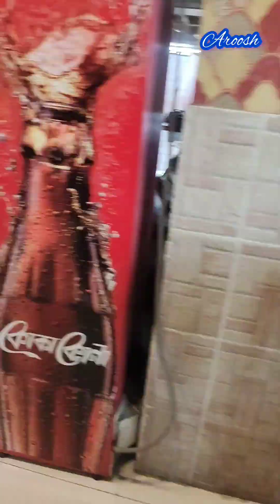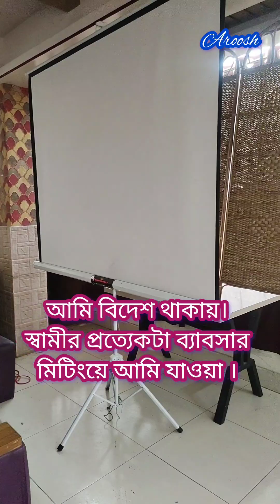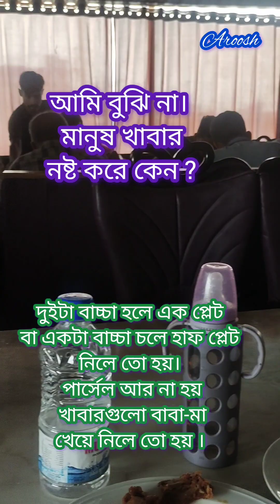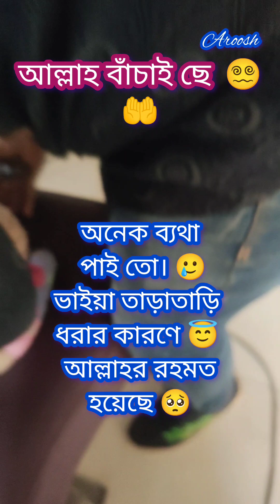বেড়াতে গিয়ে এ কি হলো আমার ছেলে সাথে 🥺😔। What happened with my son while traveling 🥺😔. Aroosh.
What happened with my son while traveling 🥺😔. Aroosh.